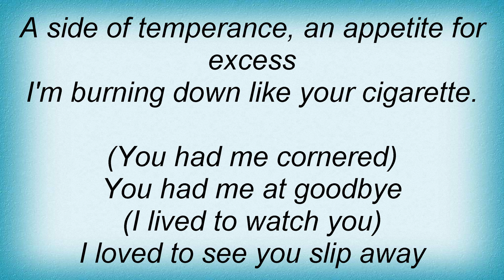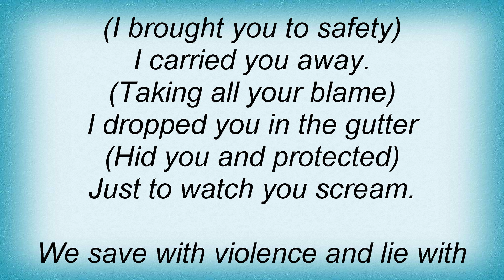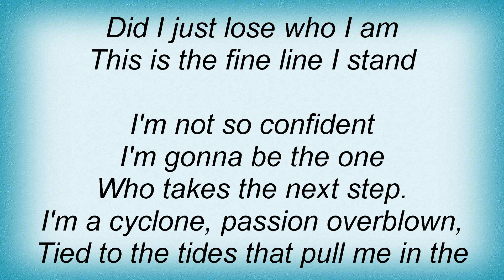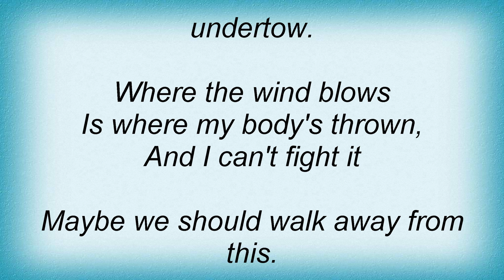Silverstein - Stand Amid The Roar Lyrics